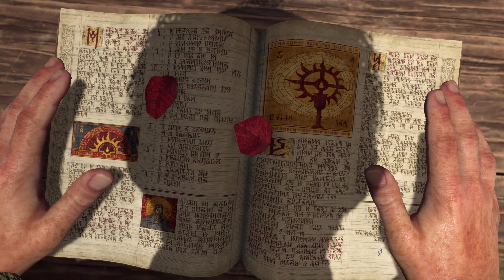DIABLO 4: Unleashing Darkness - Epic Gameplay Reveal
If you want to reveal my secrets on Diablo 4 and succeed in finishing the game successfully, then watch this video.

Diablo 4, also known as Diablo IV, is the highly anticipated next installment in the iconic action role-playing game series developed by Blizzard Entertainment. With a renewed focus on dark and immersive gameplay, Diablo 4 aims to captivate both longtime fans and newcomers to the franchise.

Diablo 4 introduces several exciting gameplay elements that enhance the overall experience. One of the most highly anticipated additions is the return of the Druid class, offering players the opportunity to harness the powers of nature and shapeshift into formidable creatures. The Diablo 4 Druid brings a fresh dynamic to the game, allowing players to adapt to various combat scenarios and utilize a wide range of abilities. Whether it's unleashing devastating elemental attacks or transforming into ferocious animals, the Druid offers versatility and engaging gameplay.

Another intriguing class in Diablo 4 is the Rogue. With a focus on agility, speed, and precision strikes, the Diablo 4 Rogue build allows players to embrace a more stealthy and tactical playstyle. Armed with deadly ranged and melee weapons, the Rogue class provides a thrilling and versatile experience that emphasizes swift strikes and cunning tactics. The Diablo 4 Rogue gameplay promises to be a delightful combination of finesse, evasive maneuvers, and devastating critical hits.

Diablo 4 also brings back beloved classes from previous installments, such as the Barbarian and Necromancer. The Barbarian embodies brute strength and raw power, capable of unleashing devastating melee attacks and shrugging off incoming damage. On the other hand, the Necromancer class offers a darker and more macabre playstyle, summoning legions of undead minions and wielding necromantic magic to manipulate the battlefield. With Diablo 4 Barbarian build and Diablo 4 Necromancer build, players can further customize their characters to suit their preferred playstyle, ensuring a diverse and satisfying experience for all.

While Diablo 4 is yet to be released at the time of writing, early previews and demonstrations have generated considerable excitement among fans. The gameplay footage showcases a visually stunning and atmospheric world, filled with gruesome monsters, intricate dungeons, and eerie landscapes. The improved graphics and attention to detail highlight Blizzard Entertainment's commitment to creating a captivating and immersive experience.

The inclusion of multiple classes with distinct playstyles adds depth and replayability to Diablo 4. Whether players prefer the brute force of the Barbarian, the dark arts of the Necromancer, the primal nature powers of the Druid, or the stealthy maneuvers of the Rogue, Diablo 4 offers diverse options for every type of player.

Furthermore, Blizzard Entertainment has a strong track record of supporting their games with post-launch updates and expansions. With regular updates and patches, players can expect a continuously evolving experience that addresses any potential issues and introduces new content, ensuring longevity and player engagement.

Diablo 4 is poised to be a monumental addition to the Diablo franchise, delivering thrilling gameplay, diverse classes, and a hauntingly beautiful world. With the inclusion of the Druid and Rogue classes alongside the return of fan-favorite classes like the Barbarian and Necromancer, Diablo 4 promises to captivate players with its immersive and dark fantasy setting. As fans eagerly await its release, the future of Diablo 4 looks promising, and it holds the potential to become a new benchmark for action role-playing games.